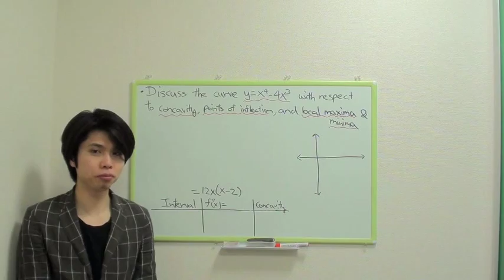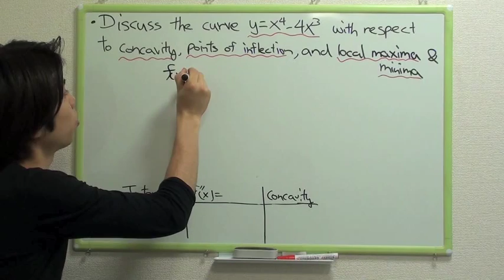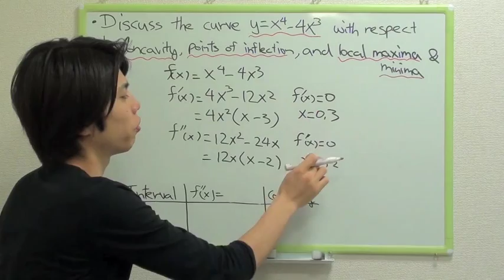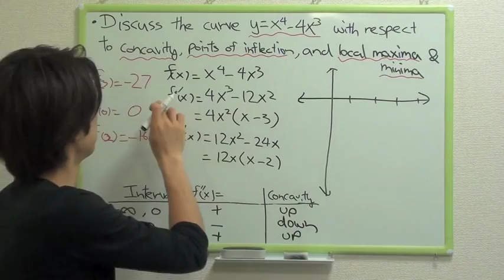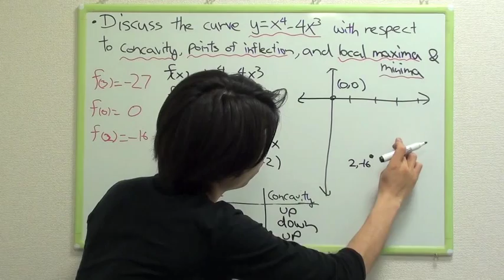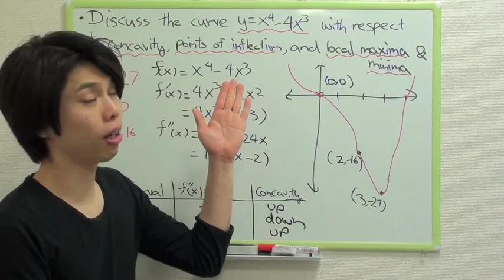英語で数学を学ぶ（高校レベル）の授業紹介。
世田谷区 グローバル英語専門塾の講師による授業紹介。

他にも、英語で中学・高校レベルの数学／物理／コンピュータサイエンスを学ぶクラスからSAT 対策、TOEIC/TOEFL 対策などのクラスがあります。

中学〜社会人まで対象の”ディスカッション” "プレゼンテーション対策” などのクラスも多く開講しています。